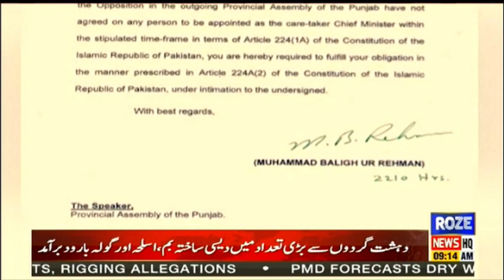Could not agree on a single name for caretaker chief minister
نگران وزیراعلیٰ کے لئے کسی  ایک نام پر اتفاق نہ ہوسکا